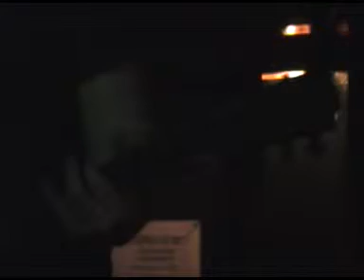Spider Goat Canyon at the Corner 2005 III